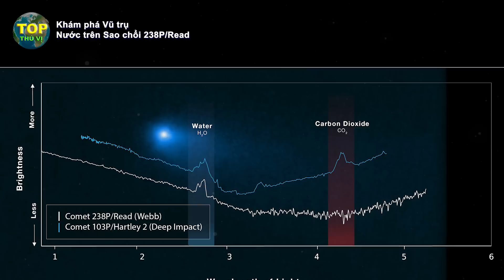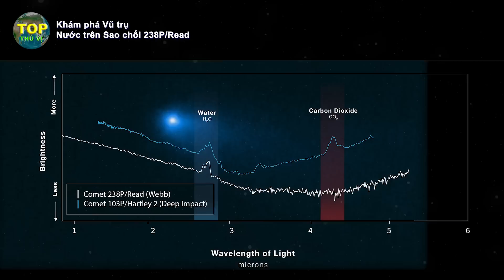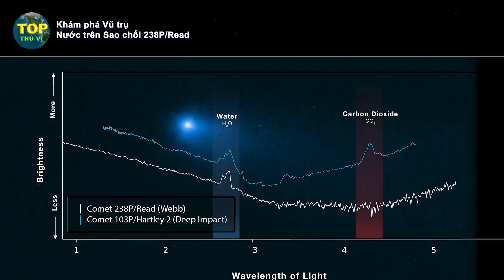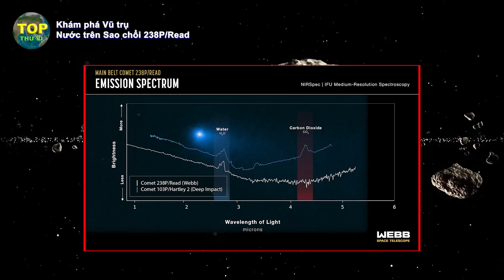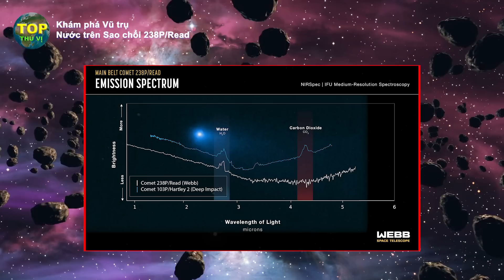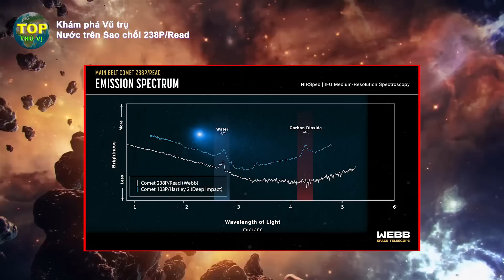James webb phát hiện nước trên Sao chổi 238P/Read gần Trái đất | Top thú vị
James webb phát hiện nước trên Sao chổi 238P/Read gần Trái đất | Top thú vị - Khoa học & khám phá |